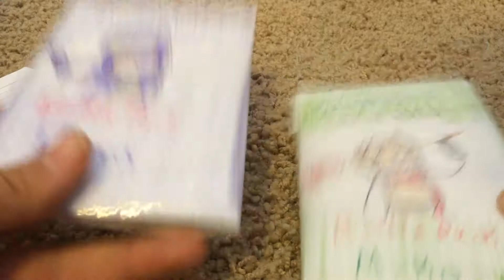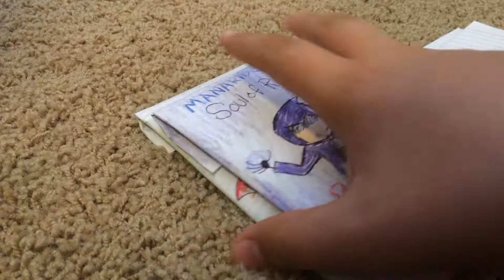Manaridge Ep.1 GOLEMS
In today's video, I go over some of the new cards I made this week.